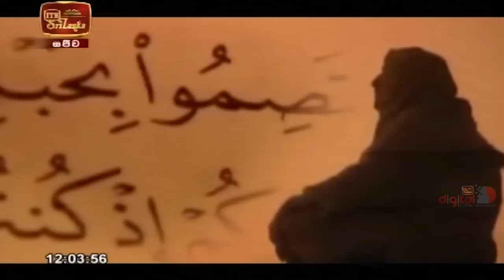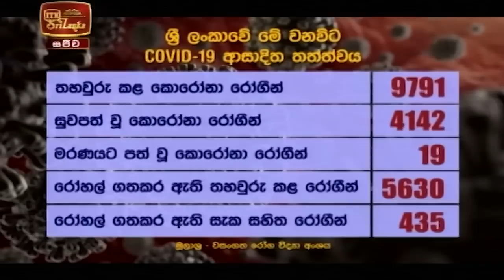ITN News 2020-10-30 | 12.00 PM